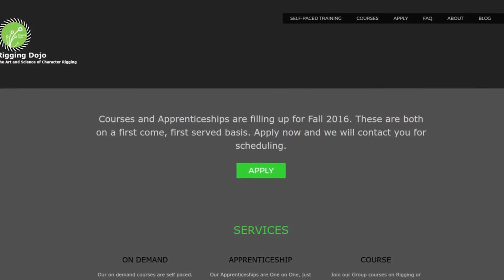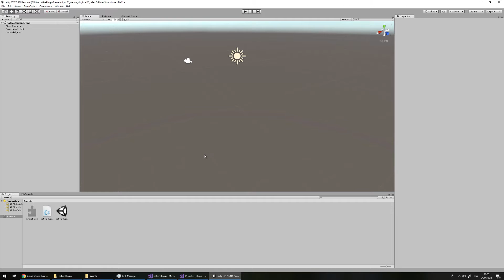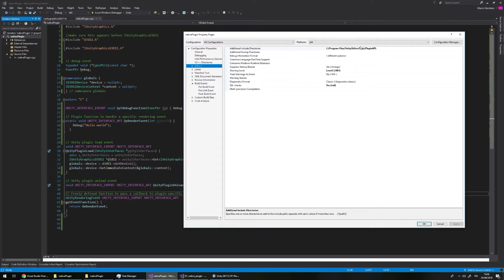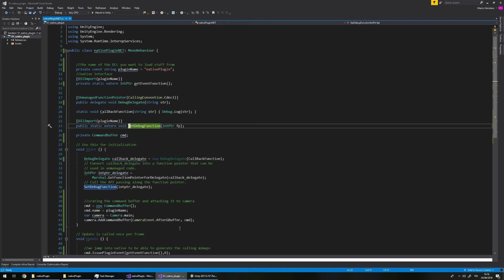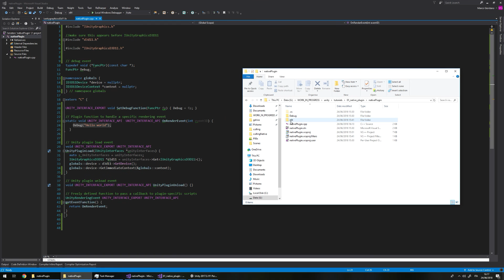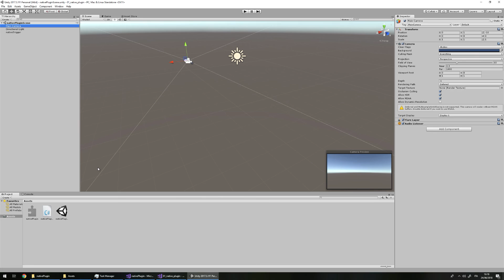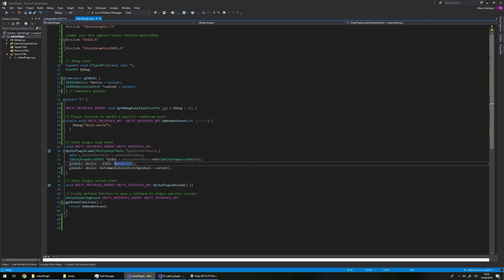UNITY TUTORIAL: write native plugins in C++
In this Unity tutorial, we are going to have a look at the boilerplate code and/or plumbing needed to:
- write a unity plugin in c++
- print from c++ in unity console
- Have access to DirectX context and device for native drawing.